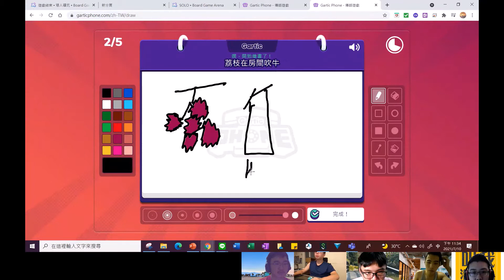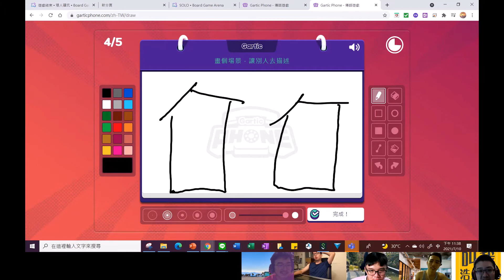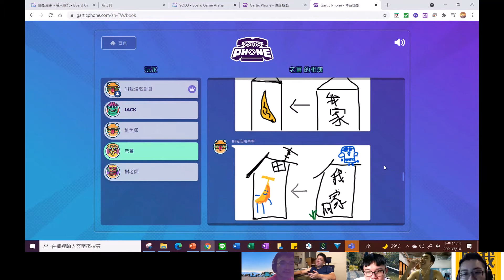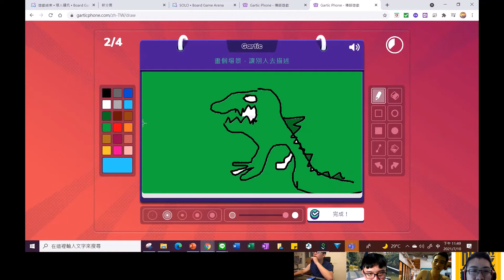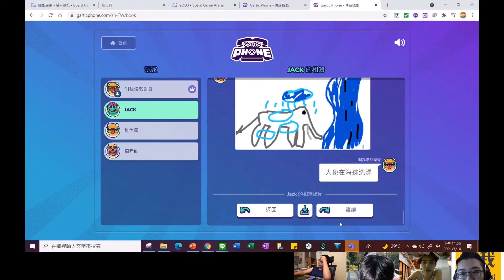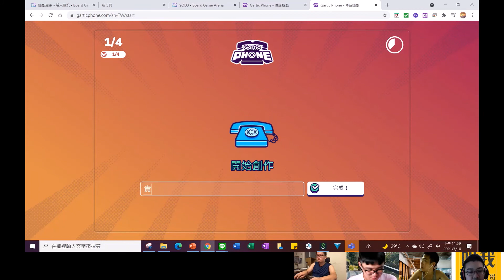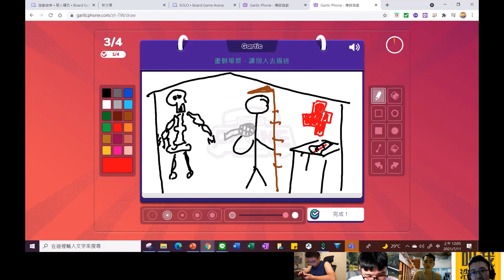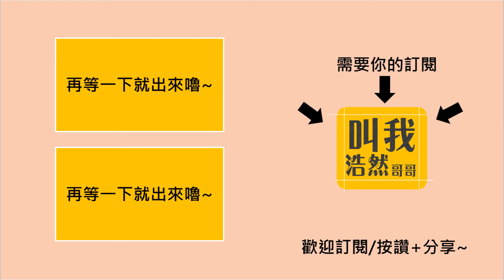防疫在家之線上不無聊 Gartic Phone夜間繪圖小遊戲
防疫在家不無聊